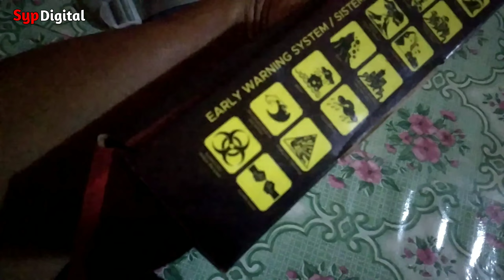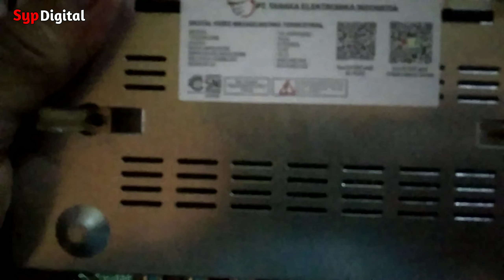Review Set To Box Tanaka T2 Jurassic